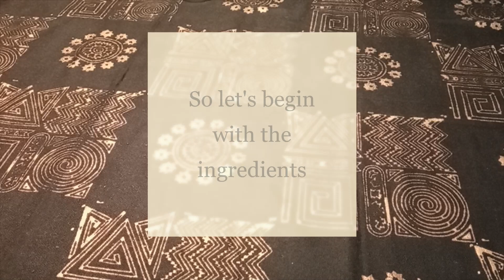How to make Katla Kalia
This is a authentic Bengali dish which is usually served during Bengali wedding ceremonies and festivals. I hope you enjoy preparing this dish and savoring it. The ingredients you will be requiring are as follows.

1) Katla/Rohu fish
2) Onions
3) Tomatoes
4) Ginger
5) Green Chilies
6) Garam masala
7) Kashmiri mirch
8) Red chili powder
9) Turmeric powder
10) Green cardamom
11) Sugar
12) Cinnamon
13) Dry red chilies
14)  Bay leaf
15) Coriander powder
16) Salt to taste
17) Yogurt
18) Cumin seeds
19) Dates/Raisins
20) Mustard oil for frying